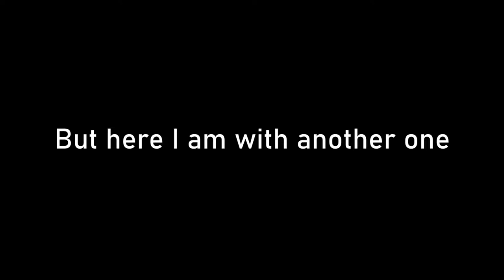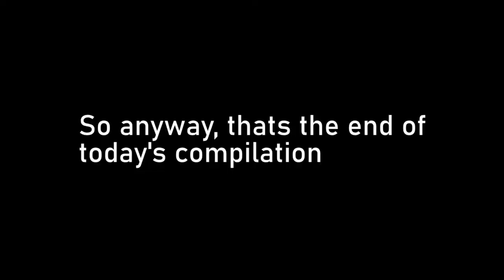AAC5.2 Is Amazing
I will edit like this from now on as I think lost of people like the new style and I love it.

Client used: My Client Lindor V15, not public yet but it will be once we can obfuscate it.
Release Date: Very Soon